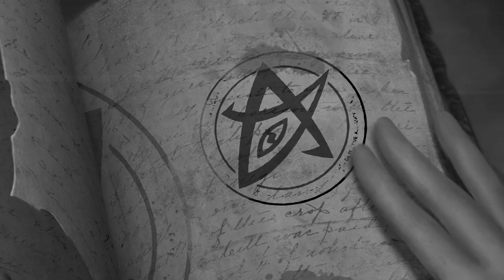[Identity V] [DA] Detective Alliance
please leave comment bellow or contact our facebook